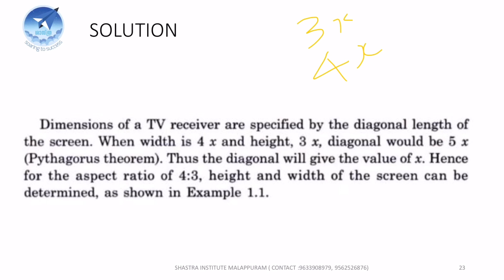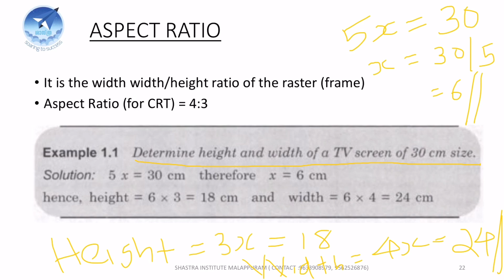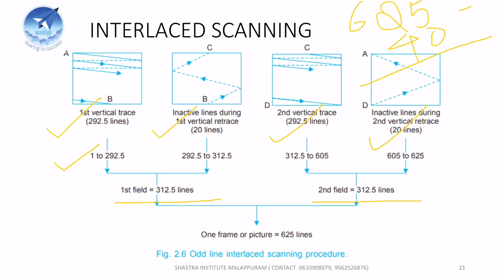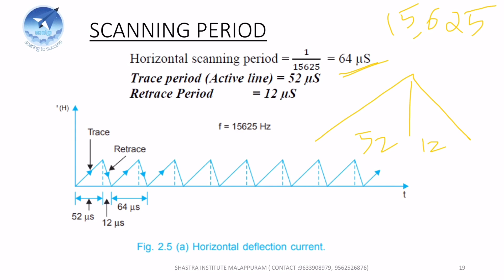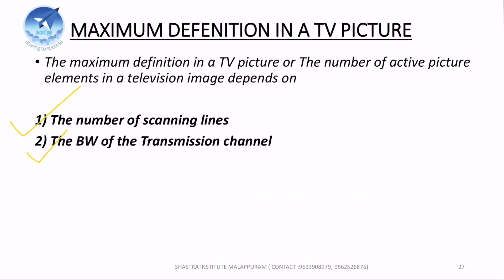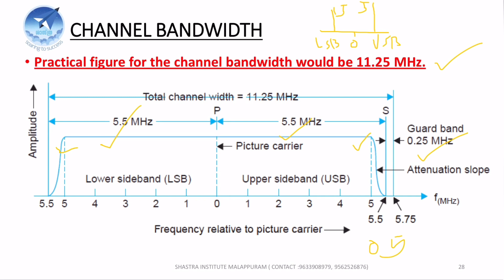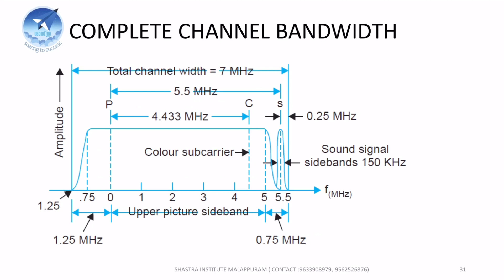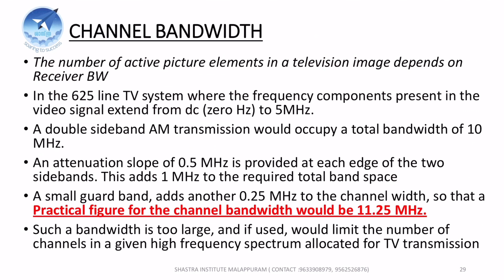TV Signal Standards :019/2019 KPSC